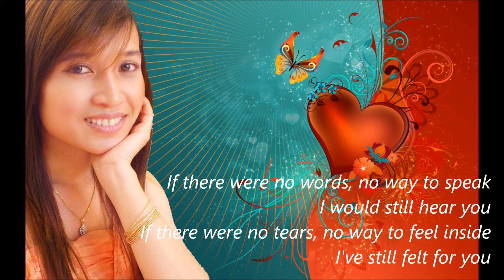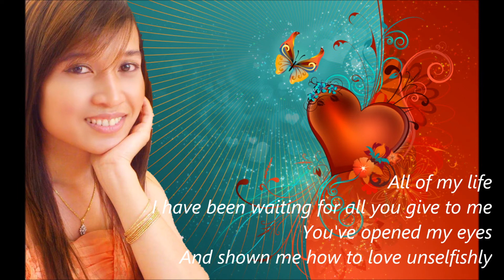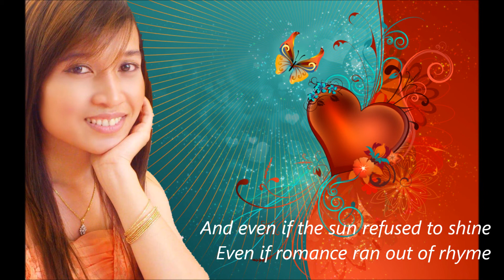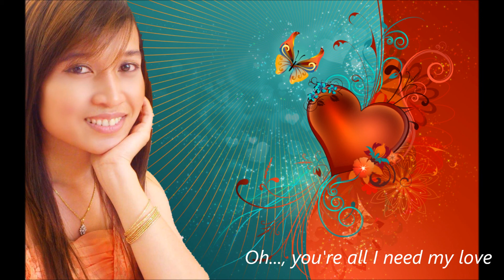Valentine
To my valentine, Leakhena!